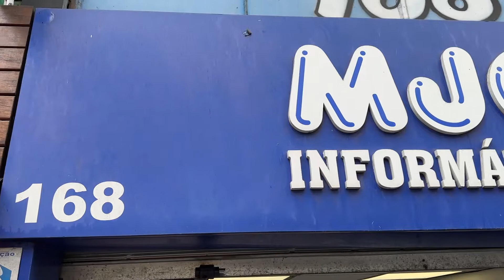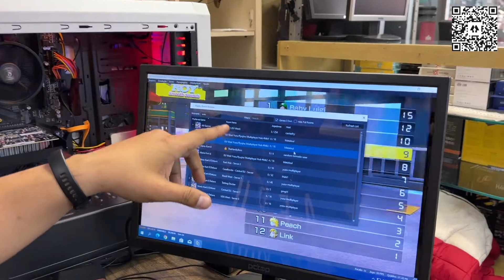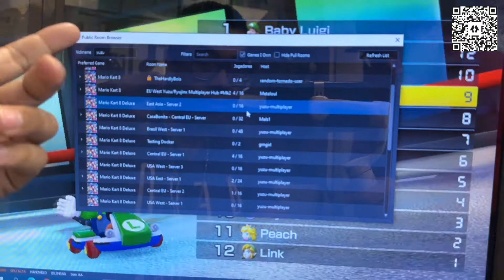PC GAMER CUSTO BENEFÍCIO A SAGA - EU TENHO INFORMÁTICA SANTA IFIGÊNIA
Fala galera, tá procurando o melhor em informática? então ... corre pra eu tenho informática.